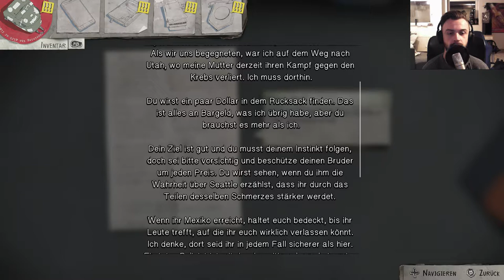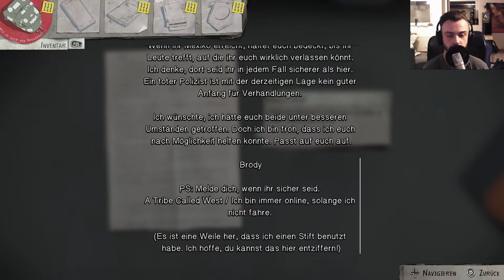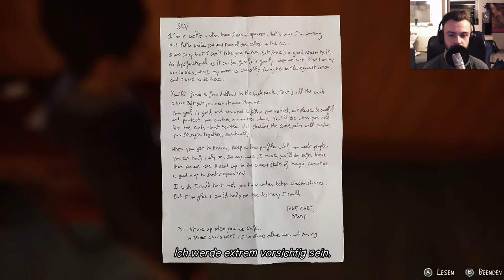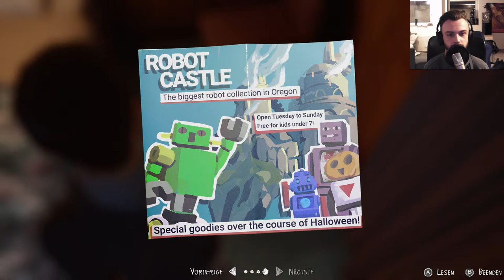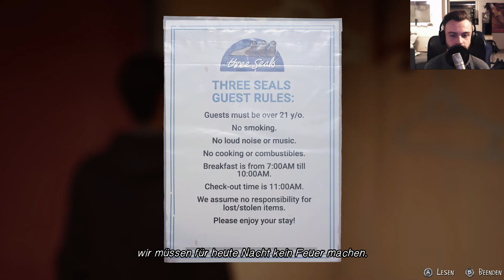Life Is Strange 2 🐺008 | GEMEINSAM EINSAM | Pazzl